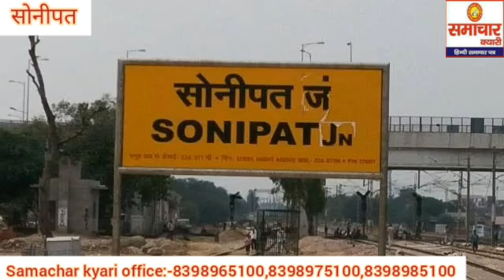सोनीपत से आई एक और बुरी खबर,लग सकता है तगड़ा झटका